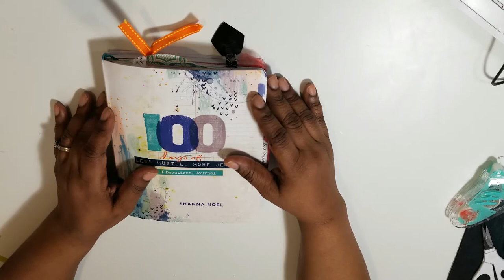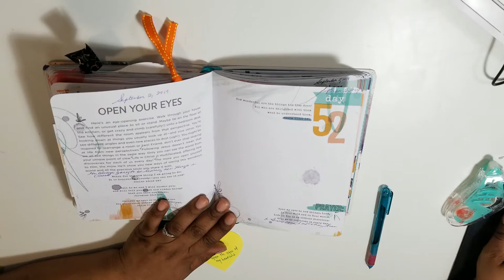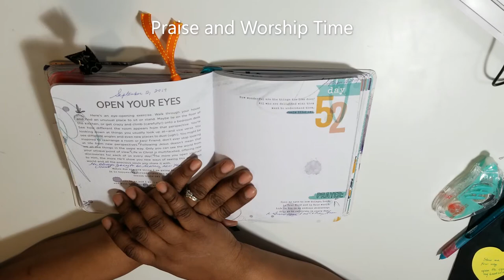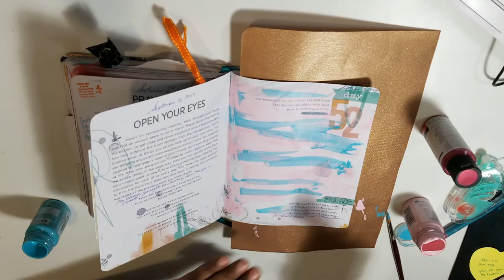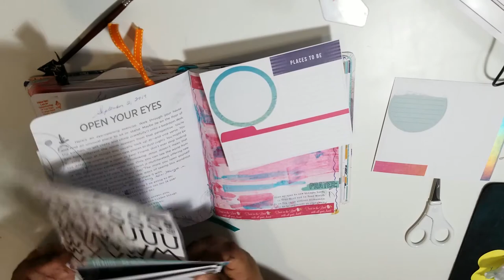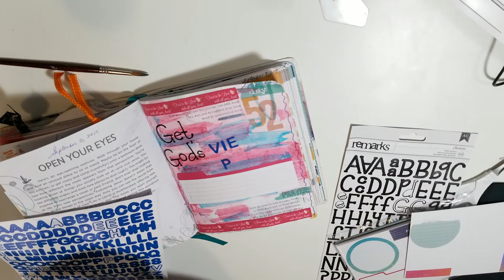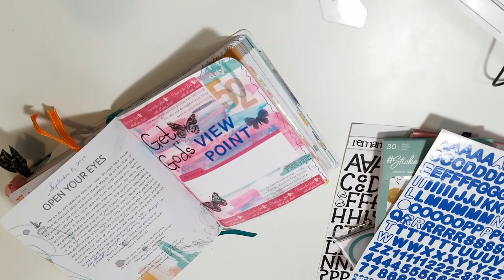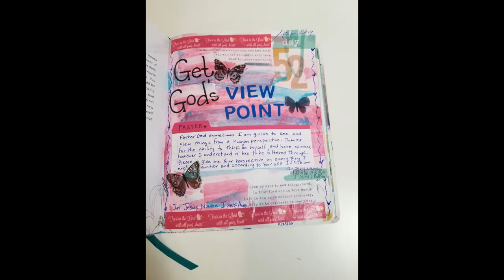Day 52 of 100 Days of Less Hustle More Jesus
100 Days of Less Hustle More Jesus

BOOKS

SHOPS

WEBSITES

INSTAGRAM ACCOUNTS

PODCAST

MUSIC CREDITS

ALL INQUIRIES

Email Addresses

Jolicoeurdesigns.com